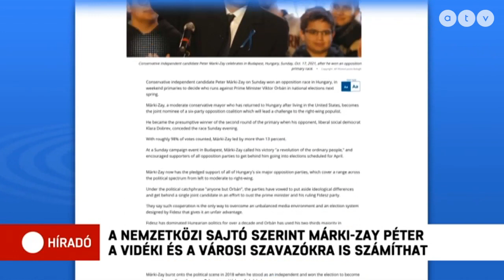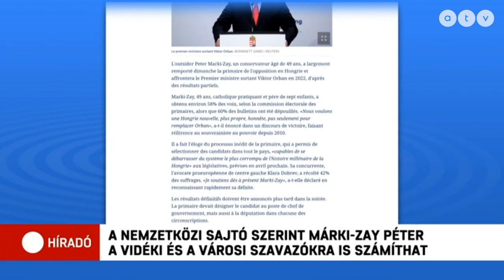Így reagált az előválasztásra a nemzetközi sajtó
Orbán Viktor kormányra kerülése óta most először találta magát szembe az egyesült ellenzékkel, Márki-Zay Péternek pedig mindenkinél jobb esélye van a miniszterelnök leváltására. Ezt emelte ki a nemzetközi sajtó, amely beszámolt az előválasztásokról.